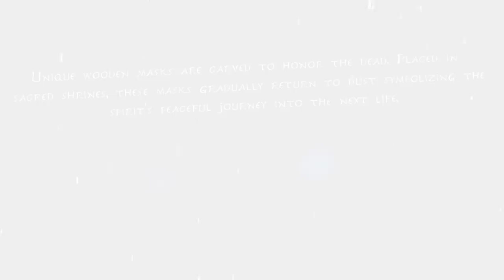The MOST BEAUTIFUL Game Ever | Kena - Bridge of Spirits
Kena - Bridge of Spirits is one of the most beautiful and aesthetic games I've ever played!